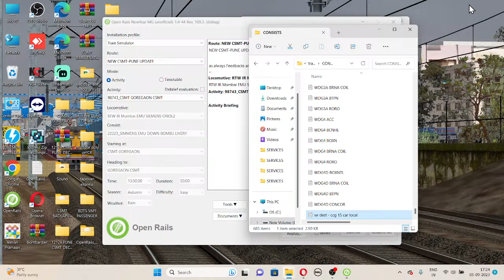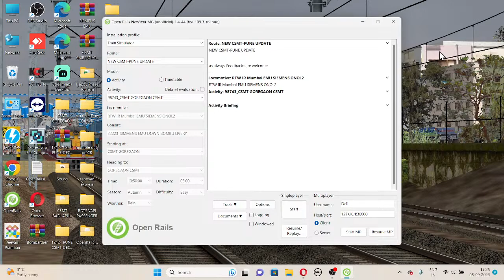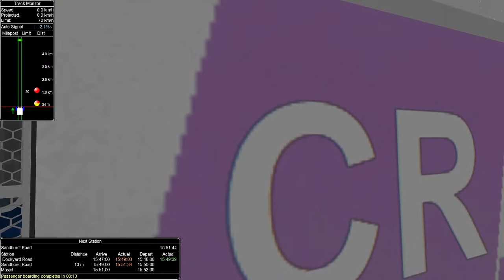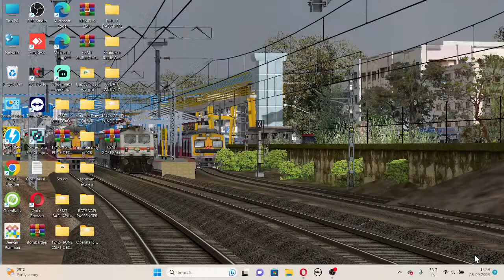AGAIN WITH LOCAL l KHANDESH ROUTE l NEW PUNE UPDATE l OPEN RAILS l CENTRAL RAILWAY HARBOUR LOCAL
HELLO EVERYONE WELCOME TO MY STREAM
TODAY WE WILL GO LIVE CSMT GOREGAON CSMT SLOW LOCAL
HERE YOU WILL ENJOY THE BEAUTIFUL TRAFFIC WESTERN RAILWAY LOCAL TRAIN OF KHNADESH ROUTE
Route: KHANDESH ROUTE (NEW PUNE CSMT UPDATE)

ROUTE OWNER: RAMESH MAHAJAN
ACT BY: AMIZ ANSARI

ICF MODEL ICF JANSHATABDI & LHB MODELS BY MR. HAMZA (BROAD GAUGE PRODUCTION) (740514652)
LHB MODELS BY MR HAMZA CR BMBERDIER LOCAL (BROAD GAUGE PRODUCTION)
LHB SLEEPER AND CHAIRCAR MODEL BY: VARUN GANESH(GANPATI ORTS WORK) (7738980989)
ICF  & ICF JANSHATABDI BY: BSAM(BRW PRODUCTON) (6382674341)
ICF DD BY JJJ REPAINTS
VANDE BHARAT MODEL AND EMU BY: ROHAN MAJUMDAR (RTW) (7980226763)

lets go